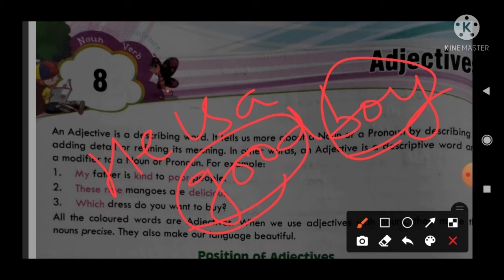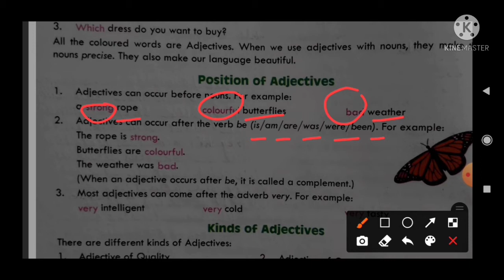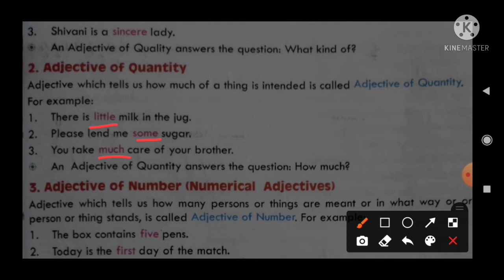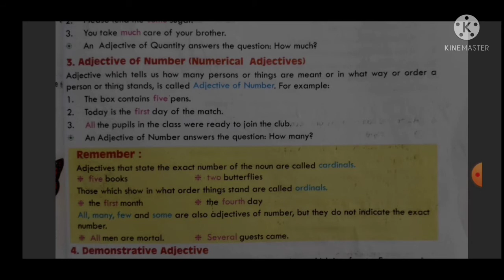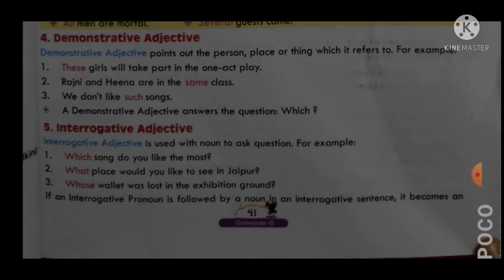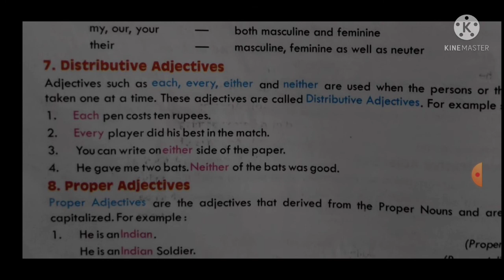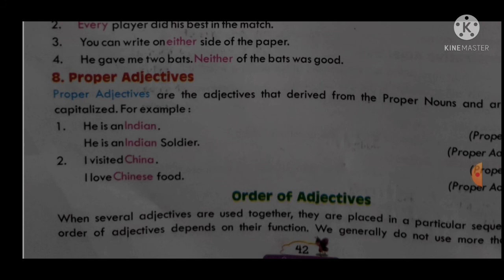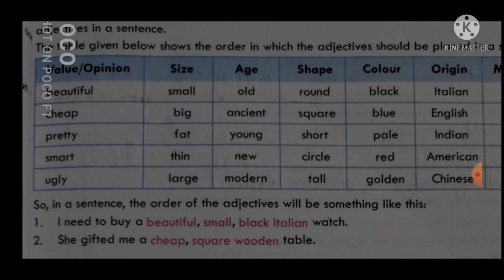Adjectives & its kinds( class-6)